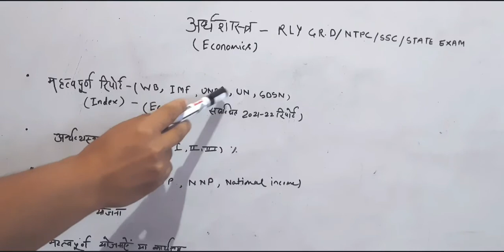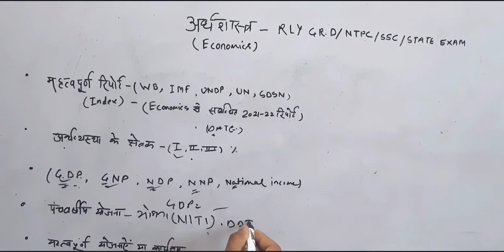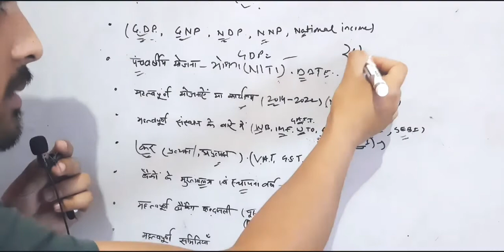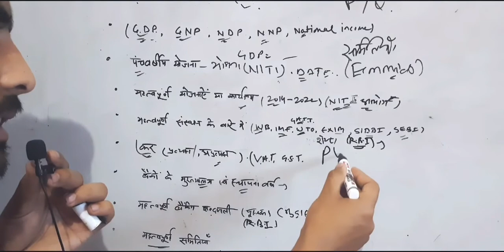Economics इस तरह पढ़ेंगे तो कोई भी Question छूटेगा नहीं 🔥🔥Important Topics (Economics )